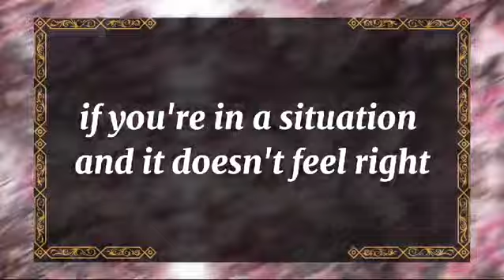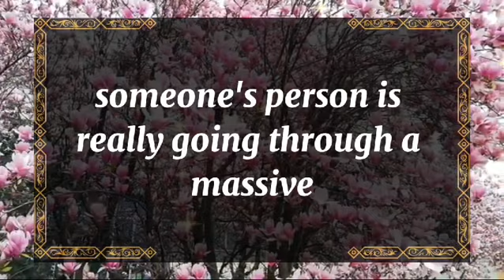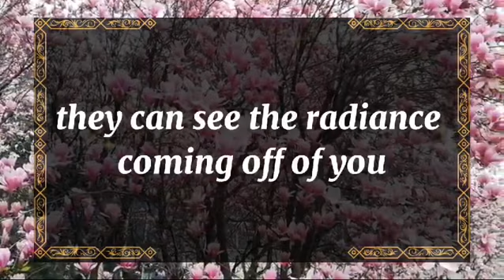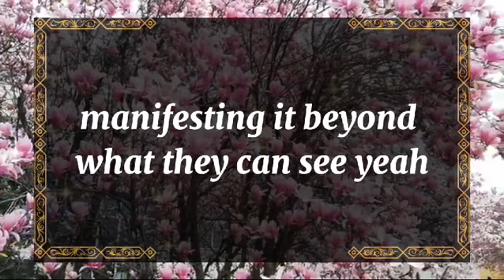💘 DM to DF today💘I DECIDED NOT TO GET INVOLVED WITH YOU💫 twin flame universe🌈